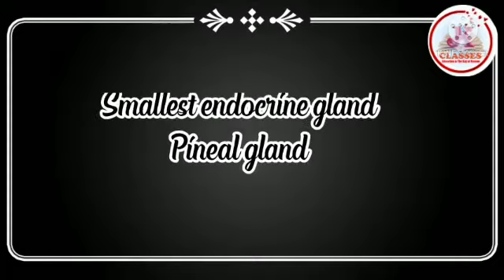NEET II ALL Boards II AND General BIOLOGY QUESTIONS.